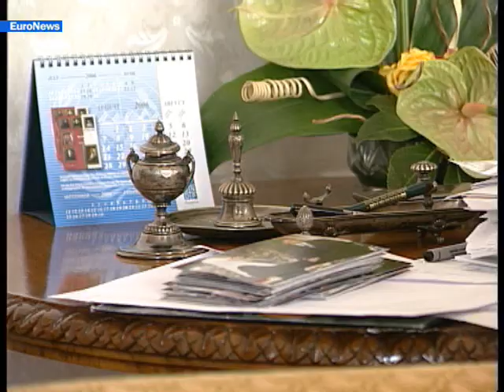EuroNews - IT - Interview: Parvanov: UE deve caminhar...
A Bulgária mostra-se disposta a aderir à União Europeia a partir de 1 de Janeiro de 2007.